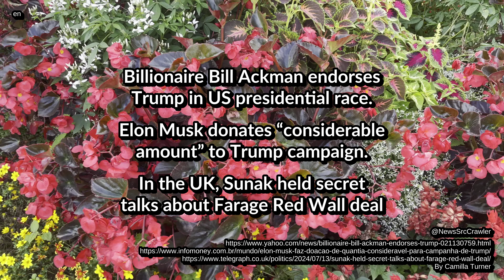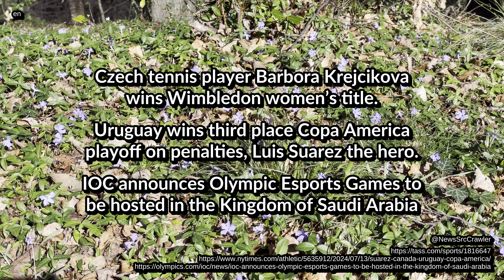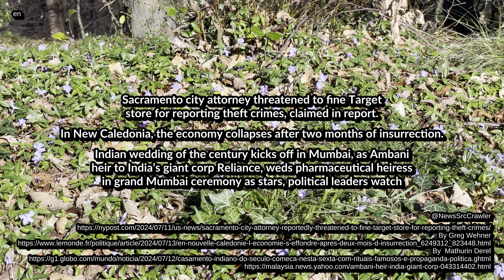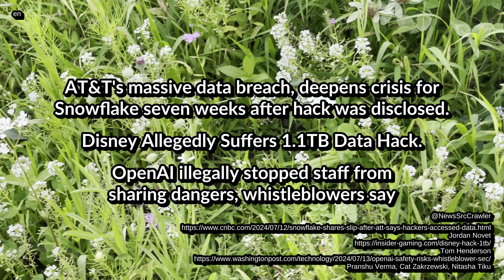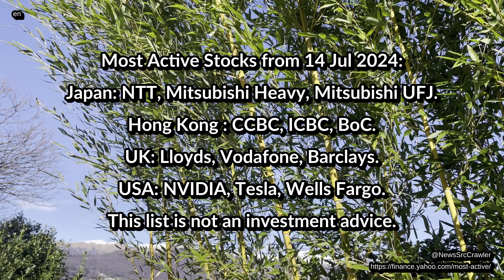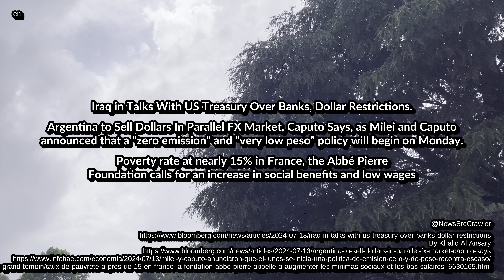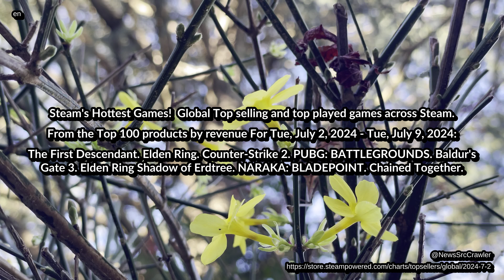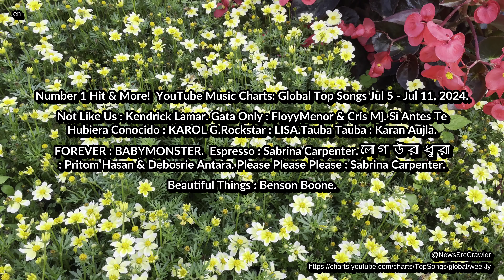News from 14 07 2024 charts tech life entertainment health environment 4K